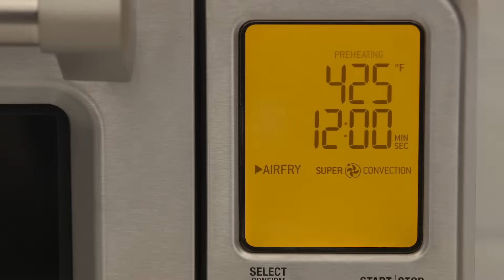The Smart Oven™ Air Fryer Pro | Nuestro gran horno para freír por aire y mucho más | Breville México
Para los amantes de la cocina que desean un horno inteligente superversátil.

Con 13 funciones de cocción inteligentes y capacidad de 30 litros (1 pie cúbico), the Breville Smart Oven™ Air Fryer Pro con tecnología Element iQ™ ofrece una forma de cocinar, rostizar, freír por aire y hornear una gran variedad de alimentos.

Nuestro horno tostador superversátil de encimera tiene:
- Tecnología de superconvección para reducir el tiempo de cocción hasta en un 30 % y hacer que sus fritos por aire sean más crujientes.
- Opción de fritura por aire para preparar papas fritas crujientes y otras recetas familiares de forma más saludable.
- Capacidad para un pavo de 6 kg (14 lb).
- Función para deshidratar hasta 4 charolas de comida.
- Versatilidad, gracias a sus 13 funciones de cocción que le guiarán a la perfección cuando prepare rebanadas de pan tostado (9), bagels, pizza y galletas, o ase, hornee, rostice, caliente, leve, fría por aire, recaliente, cocine a fuego lento o deshidrate.

Sobre Breville Group:
En los últimos más de 80 años, Breville se ha convertido en una marca icónica internacional, ofreciendo productos de cocina en más de 70 países en todo el mundo. Breville ha mejorado la vida de las personas a través de su magnífica innovación y un diseño bien pensado, basados en las opiniones de los consumidores. Ha dado a las personas el poder de hacer cosas de manera más impresionante o fácil de lo que creían posible en su propia cocina, para que pudieran dominar cada momento, como recuerda el eslogan de la marca, Master Every Moment™.